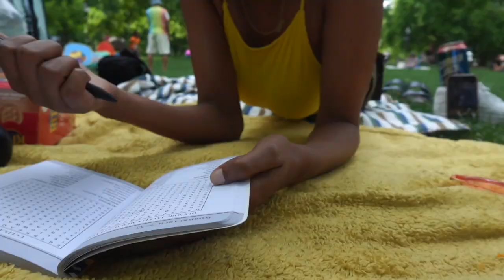mixed feelings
Let's catch up:
I'm 30.
I still don't know what I'm doing.
I'm doing what I can to piece it together.